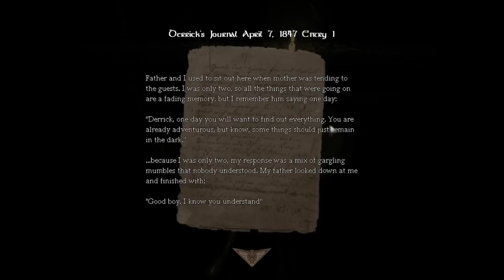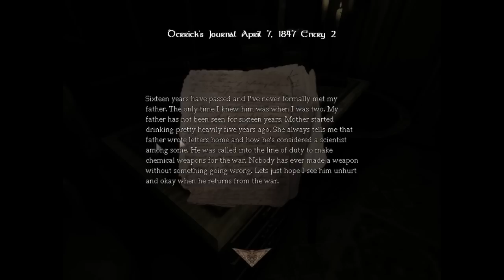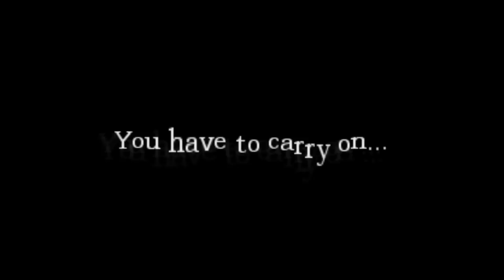Miro Pelaa Amneesiaa Custom Story The Attic chapter 1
Toivottavasti piditte :)